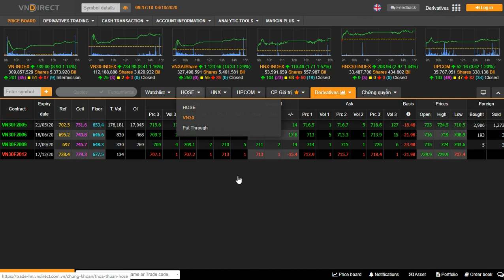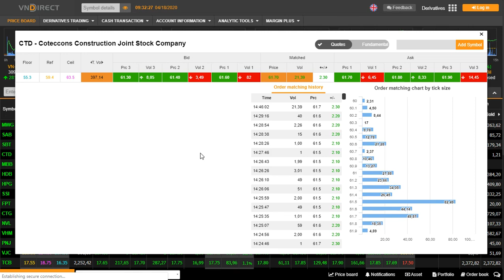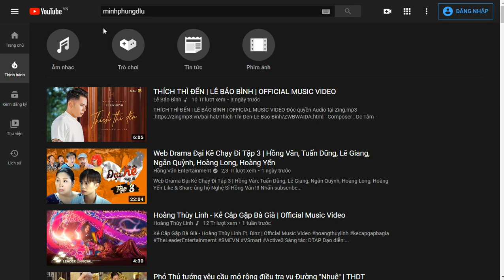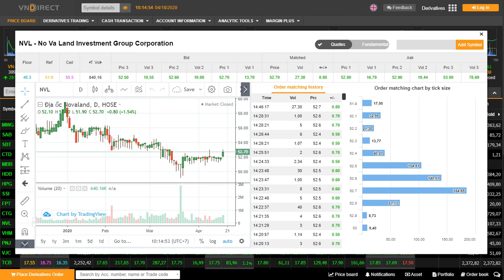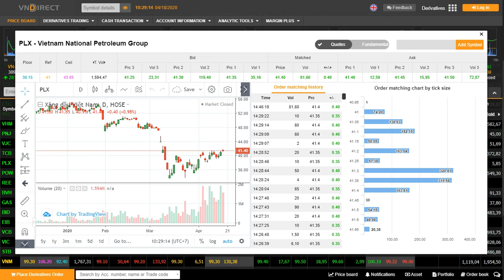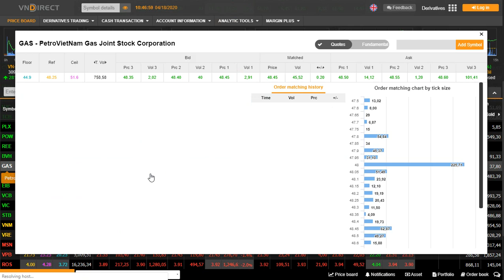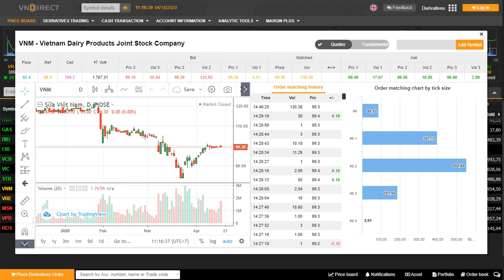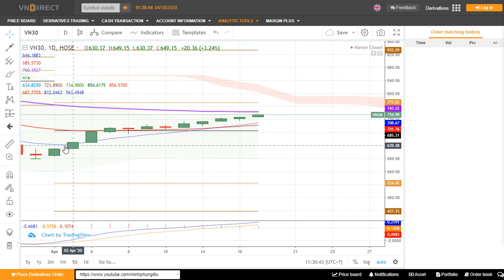Phân tích cổ phiếu rổ VN30 tuần 20/4 - 24/4 || PHÂN TÍCH THỊ TRƯỜNG CHỨNG KHOÁN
Trong video này tôi thực hiện việc phân tích kỹ thuật các cổ phiếu trong rổ VN30, tuần từ ngày 13/4 - 17/4/2020 và thực hiện nhận định xu hướng cho tuần tiếp theo từ ngày 20/4 - 24/4/2020. Việc phân tích kỹ thuật được thực hiện đánh giá chi tiết và thực tế 30 cổ phiếu, có sử dụng kết hợp các cách định giá cổ phiếu để cho kết quả nhận xét phù hợp nhất.

# Lưu ý đây chỉ là kết quả tham khảo, nhà đầu tư cần kết hợp các phương pháp phân tích khác để tăng cơ hội thắng trong đầu tư.
# Nguồn dữ liệu cổ phiếu được lấy từ 2 trang web chính + các trang thông tin khác: